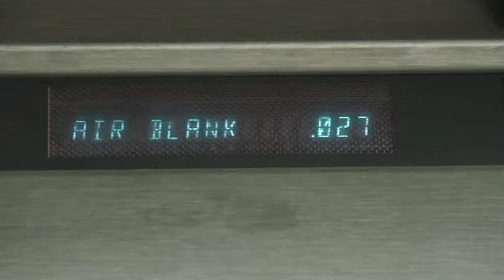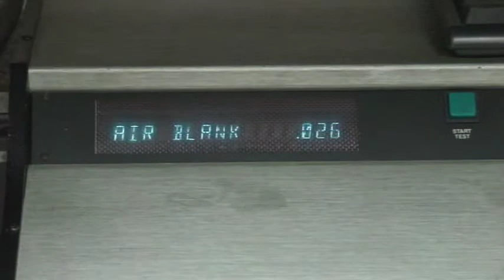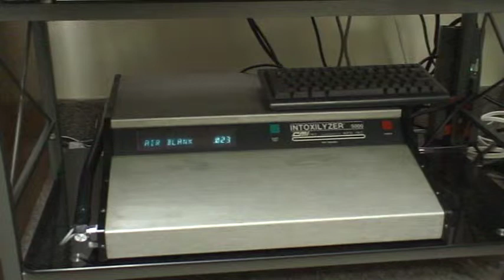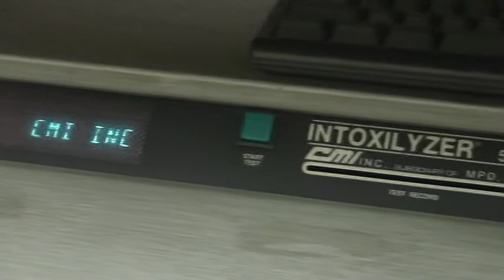RAMCheck2 0018 RFI during air blank and internal standards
Intoxilyzer 5000 in need of maintenance. Intoxilyzer®  is a registered trademark of CMI, Inc. Instrument in ACACACACACA mode. Print inhibit on. No simulator, no source of ethanol or interferent. RFI from two Cobra walkie-talkies Channel 3 00 used, one transmitting, another receiving, so you can hear when "Talk" is pressed. The Intoxilyzer® 5000C is an "approved instrument" in Canada. RFI during air blank and internal standards generates phantom ethanol during cal. check.